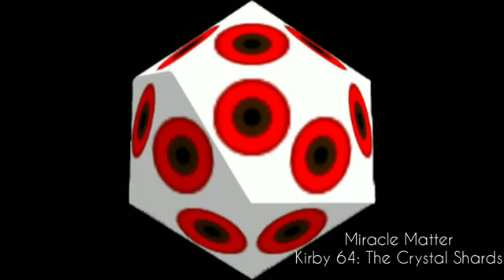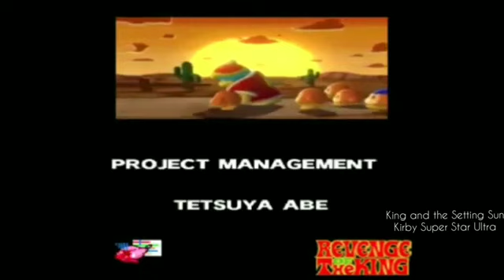Cross My Heart | A Medley of Kirby, JoJo's Bizarre Adventure, Pokémon, and More!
Finally, after so long...it's finished...
Luigi's Mansion Main Theme
Gangplank Galleon
Trainer Battle (X&Y)
Dark Pit's Theme
We're Hungry Because We're Alive
Bloody Stream
Darkness Returns
King D-Mind's Revenge
Fountain of Dreams
Green Greens
Battleship Halberd Interior (and a little bit of Mind in a PROGRAM)
Get Up and Go-urmet!
Awaken
Duck Hunt Start Up
Miracle Matter
Together We Ride
Morpho Knight
The Greatest Warrior in the Galaxy
Dark Meta Knight
VS Mewtwo
Clattanoia
Stand Proud
Underground Theme
VS Marx
Kirby's Triumphant Return
King and the Setting Sun
My Friend and the Setting Sun (and a little bit of The Greatest Warrior in the Galaxy)